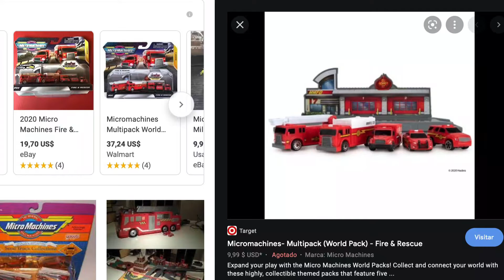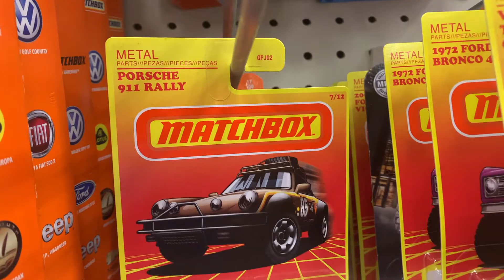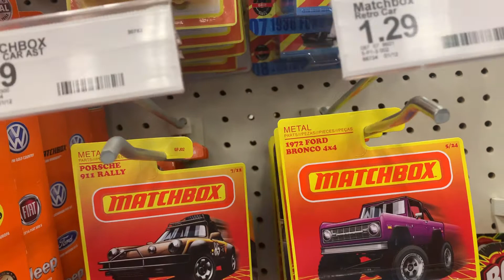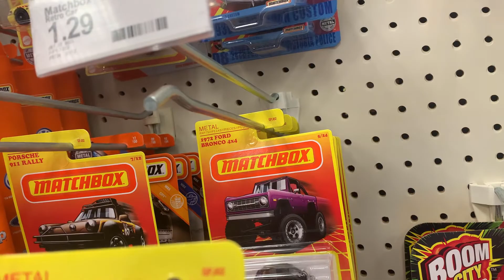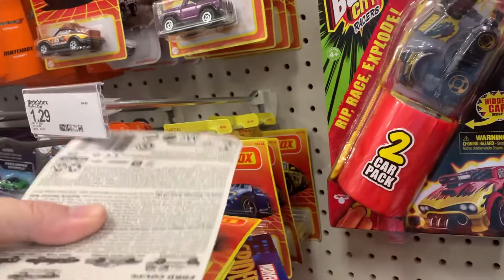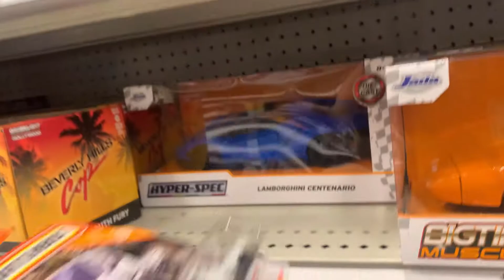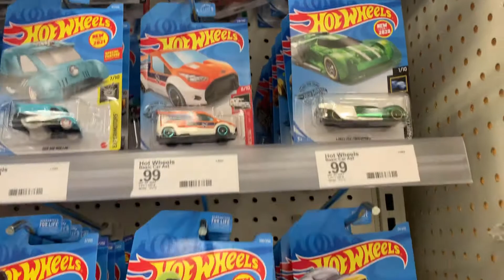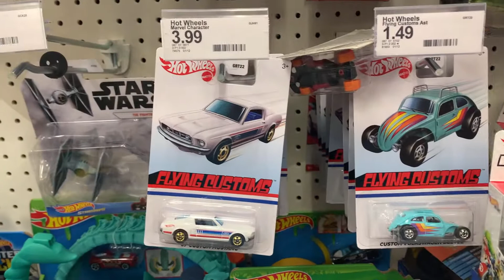Visita a Target, Buscando Firefighter de Micromachines. Buen pretexto para ver Matchbox y Hotwheels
En la búsqueda de Micromachines visitamos un Target, donde es increíble lo organizado que están, así como la variedad que manejan.
Este ha sido un mu buen pretexto para llevarlos a la búsqueda y cacería de patas de hule, encontramos una colección Porsche de Majoratte así como unos Matchbox. Déjenos sus comentarios que tiendas les gustaría que les mostráramos. La búsqueda continua en un segundo video, pero ahora visitando un Walmart, no de lo pierdan.